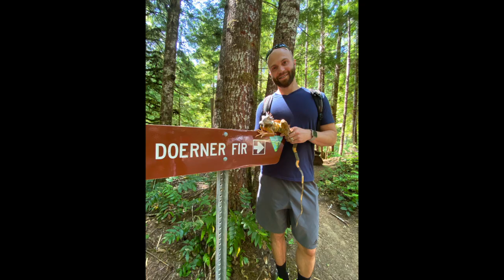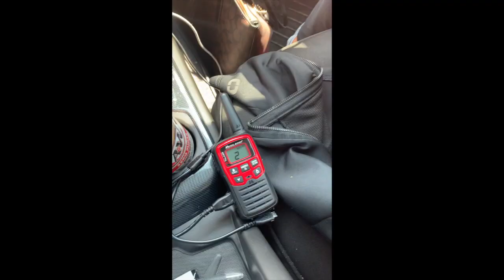World's Most Chill Iguana (Petrie)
Petrie is our 9 year old iguana with scoliosis or metabolic bone disease. I got him when he was a hatchling (about the size of my thumb) from a pet store. He shortly developed this bone disease. Our Veterinarian said it can happen when they are caught from the wild. the stress can cause diseases to be expressed.

We love him with all our hearts and it has not slowed him down from living his best life. He travels in style. he has his own dog bed, toys, and even rides jump seat on the dash.

Petrie or "Poopers" or "Poops" is the best.